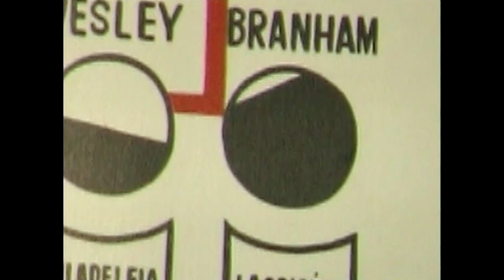15.01.2006 - O Mistério da Revelação - Pr. Joaquim Gonçalves